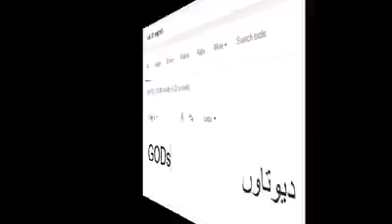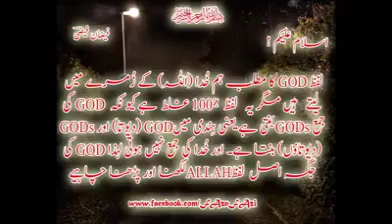God Don't say